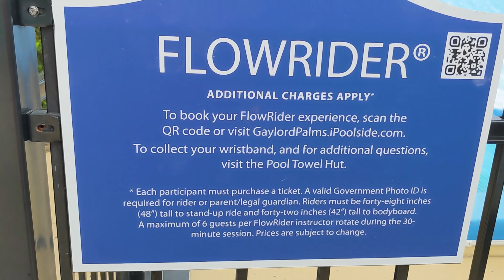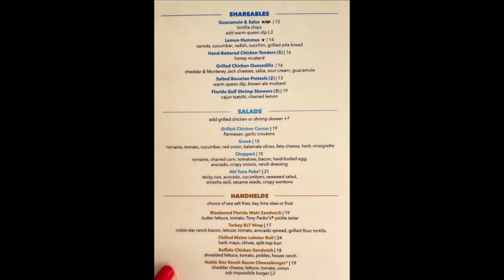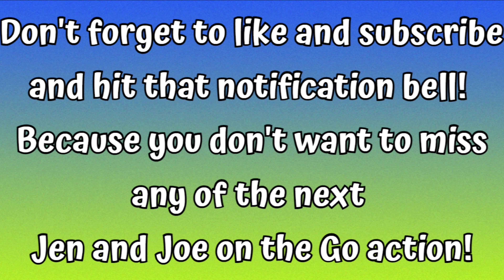ENJOY A SPLASHING GOOD TIME at the GAYLORD PALMS RESORT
This is video # 28 in our July 2024 Walt Disney World travel series.

The Gaylord Palms Resort in Kissimmee, FL is a breathtaking, beautiful resort.  Join us as we spend the day at their luxurious pool!

Welcome to Gaylord Palms Resort & Convention Center
Upscale Resort & Water Park Near the Best of Orlando
Gaylord Palms Resort and Convention Center is an upscale, family-friendly water park resort in Kissimmee, Florida. Situated just minutes from Walt Disney World® and Universal Orlando Resort™, our prime location makes us the perfect base for exploring Orlando and Central Florida. Our expansive glass atriums showcase Florida's diverse landscapes, from historic St. Augustine to vibrant Key West. Enjoy thrill rides and fun in the sun at Cypress Springs Water Park or relax at our outdoor, South Beach-inspired pool oasis and whirlpool. Experience the best Orlando fine dining at our nine on-site restaurants, spark ideas in 400,000 square feet of meeting space, and unwind in our beautifully updated guest rooms and suites.

Because you don't want to miss any of the next

If planning a Disney vacation, consider working with the best travel agent in the business, Ariane Devizio. She can help you plan the perfect trip to Disney or any other destination.
You can reach her at Ariane@marvelousmousetravels

Although our Channel is family-friendly, positive, and fun, and includes many Disney-themed videos, it is NOT exclusively created for kids.